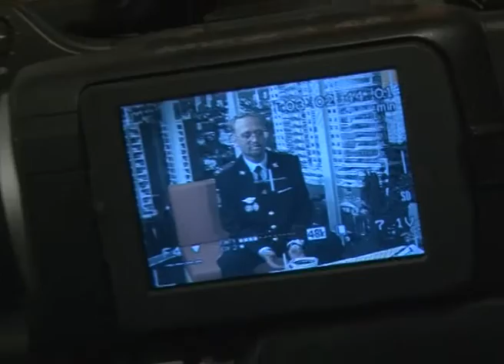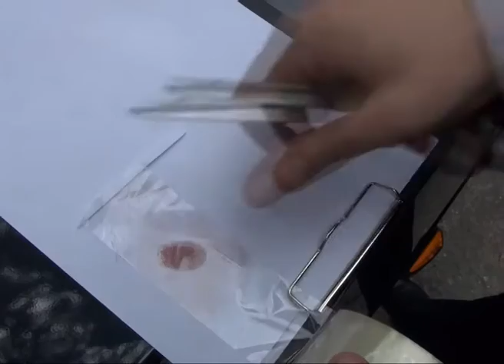Программа "В курсе". Работа экспертов-криминалистов (Сочи Эфкате Рен ТВ REN TV)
1 марта экспертно-криминалистическая служба отметит свой профессиональный праздник. Именно в этот день в 1919 году в системе уголовного розыска России был создан Кабинет судебной экспертизы. Именно работа криминалистов в современной системе розыска является основным источником улик и доказательной базы. С их помощью раскрывается большая часть совершенных преступлений.

Гость очередного выпуска программы "В курсе" начальник  экспертно-криминалистического отдела УВД по г. Сочи, полковник полиции Юрий Найденышев.

Сочи. Новости.
Телеканал Эфкате.